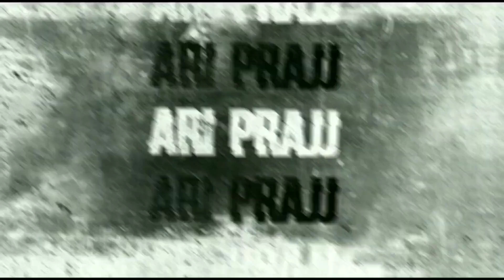Kenari gloster,GLOSTER CANARY SINGING Spectacular Beautiful training